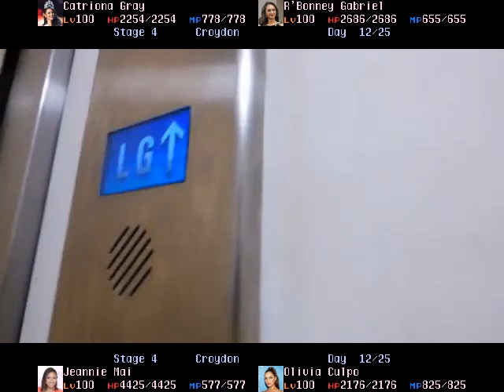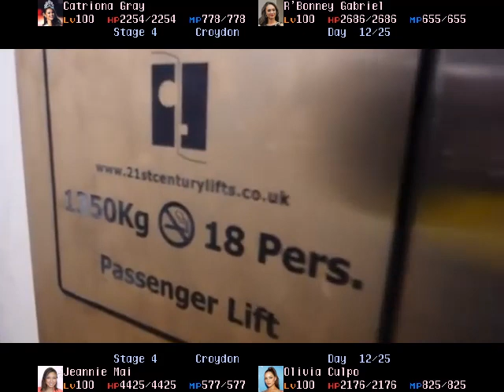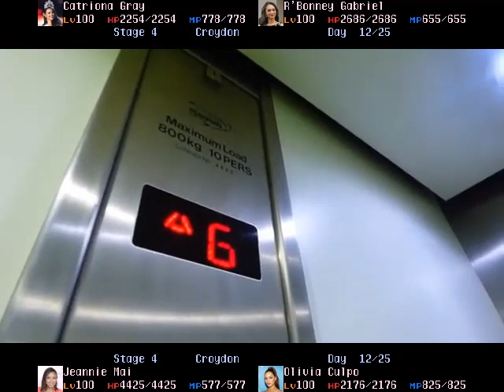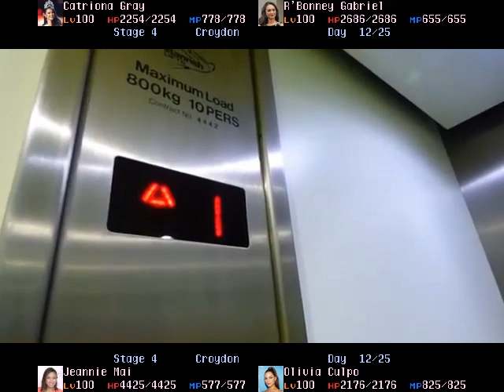Eastfields Celebrity Princess Lift Tours-Catriona: Day 12 | IT'S LIFT TOUR TIME!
Eastfields Celebrity Princess Lift Tours-Catriona: Day 12